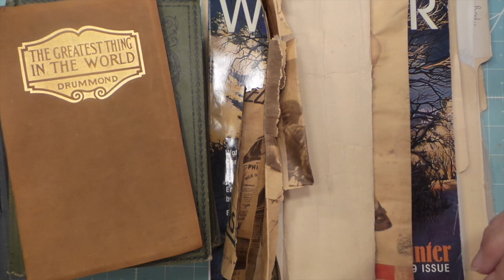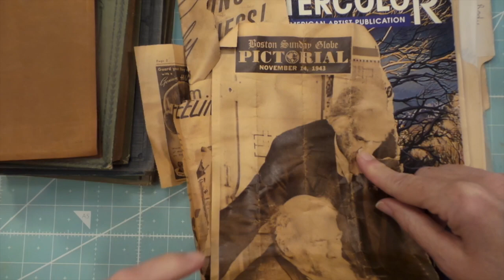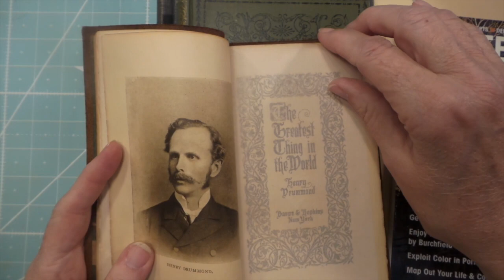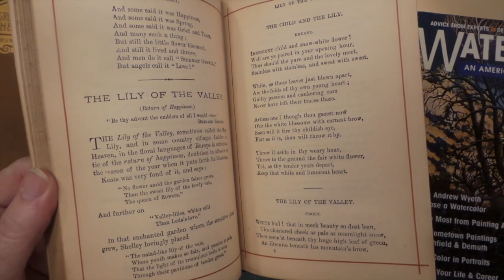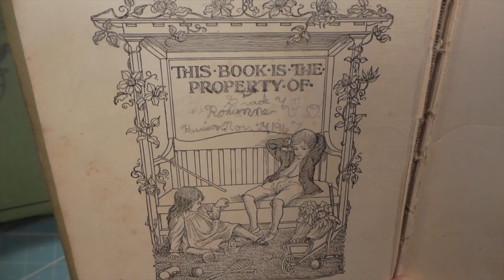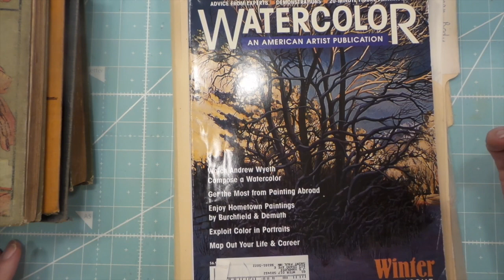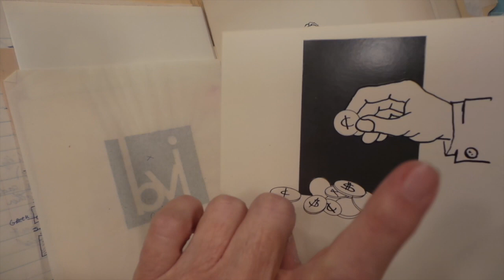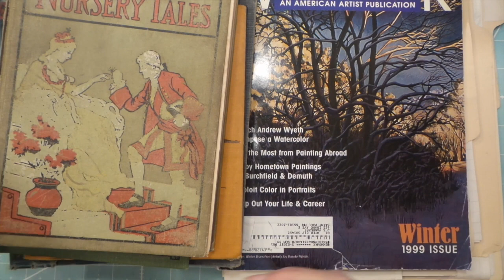Vintage Books, Ephemera from my family history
Hi Friends!! Welcome or Welcome back! I truly appreciate it and I love to read and respond to your comments. It's such a great way to get to know each other and make new friends!
Love Ya! Roxy

Wiss 8" Pinking Shears

Silhouette Printable White Sticker Paper, 8.5"X11", 8 Count
Cricut Printable Sticker Paper for Scrapbooking
Futura Laser Dull Cover 80#

Prima Marketing 589974 Metallic Accents
Prima Marketing Prima Confections Watercolor Pans 12/Pkg-Vintage Pastel
Prima Marketing Watercolor Confections: Pastel Dreams
Prima Marketing Watercolor Confections Decadent Pies

Smead Self-Adhesive Poly Pocket 10/pk
AJ Sign Ultra-Thin Permanent Double-Sided Tape
Art Glitter Glue Adhesive 2 oz w/ Ultra Fine Metal Tip
Tombow MONO Permanent Adhesive Applicator, 1/3-Inch by 472-Inch

Tombow MONO Permanent Adhesive Applicator, 1/3-Inch by 472-Inch Refills
ATG Tape Glider Gun
Fabri-Tac Glue, Beacon
Elmer's Kraft Bond Glue Pen
E6000 Clear Glue
E6000 Clear Glue 2-pack
RedLine double sided tape 3 pack
Scor-Pal double sided tape

Snap Closure tool and Snaps set
Erasable Gel Pens 20 colors Par Koo
Ecopeco 24"x36" Cutting Mat
Misti Stamp positioning tool

Sizzix Big Shot Express 9 in.
Sizzix Standard Cutting Pads for dies
SIzzix Big Shot Machine 6 in.
Sizzix Big Shot Express Electric 6 in.
Kaitlyn Lizardi Travelers Notebook INSERT Thinlits Die set
Kaitlyn Lizardi Bigz L Travelers Notebook SIzzix Die
Tim Holtz Vagabond 2 Die Cutter

Tim Holtz Distress Ink Bundle

We R Memory Keepers Book Binding Guide
We R Memory Keepers Paper Punch
We R Memory Keepers Corner Chomper
We R Memory Keepers Crop-A-Dile Big Bite
We R Memory Keepers Score Board: Large

Fiskars SureCut 12 in. trimmer

Makeup Brush Set
Glitter Gold Atyou Copic Spica Pen
Crenova Laminator
Laminator pouches 100
Silhouette Cameo 4 w/Bluetooth Bundle
Silhouette Cameo 4 w/Bluetooth
Silhouette Cutting Mat 3 pack
Silhouette Cutting Blade 3 pack